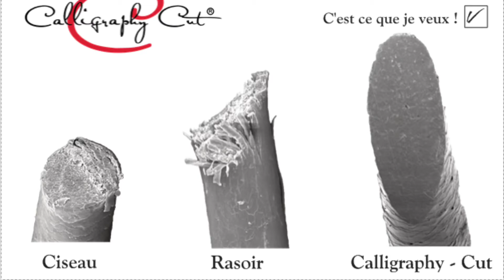Les résultats Calligraphy Cut ?